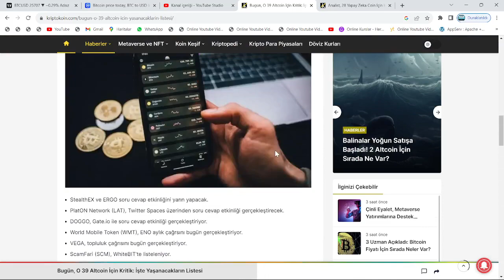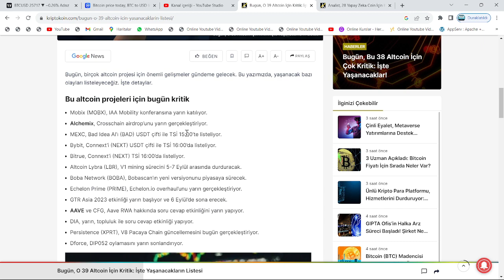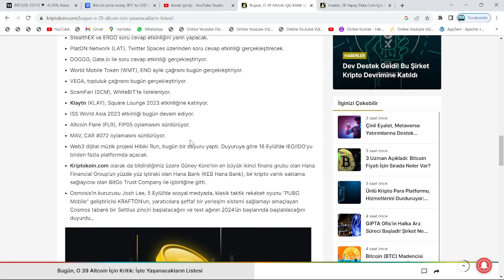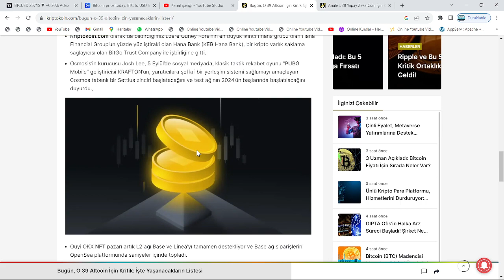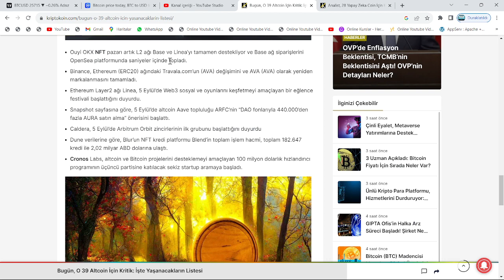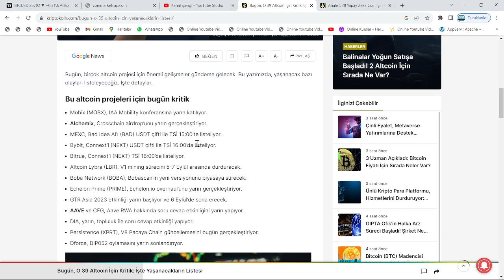O GÜN, BUGÜN!🚀SHİBA ALANLARIN DİKKATİNE: 1 HAFTA İÇERİSİNDE 17X'LİK YÜKSELİŞ🔥LİSTELEME HABERİ GELDİ🚀